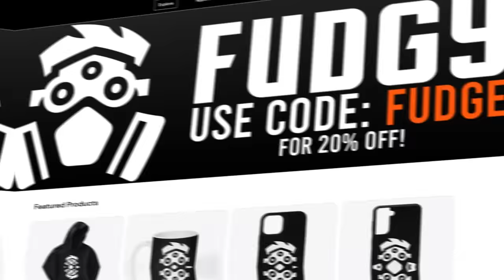Finding the REAL Siren Head in ARBS - Animal Revolt Battle Simulator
I started this episode on another obstacle course map by Agent. In this one, I need to race to the end before the dinosaurs get to me. I also heard weird sounds in a forest which turned out to be the Siren Head monster.

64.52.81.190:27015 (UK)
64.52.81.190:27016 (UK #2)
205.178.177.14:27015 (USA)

Unturned Server
Fudgy Gaming | Semi-RP | FudgyRoleplay.com | 24/7
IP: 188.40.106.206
Port: 27020